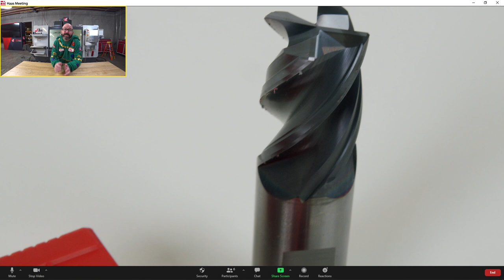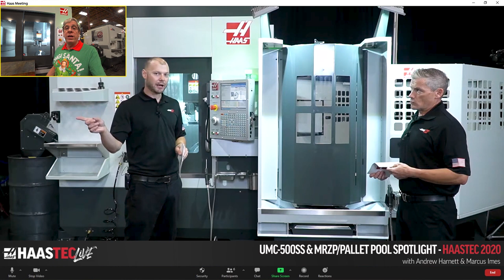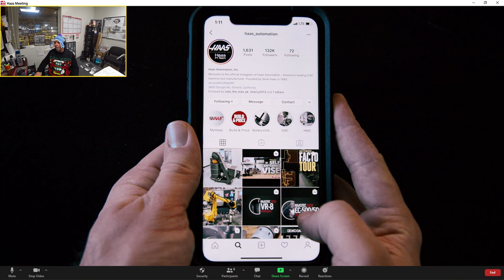A Few of Our Favorite Things - Happy Holidays from Haas Automation!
Well the year is coming to an end and gladly the holidays are upon us. We are thankful for so many things here at Haas Automation after what has been a very difficult year for people and businesses in every nation. We aren't out of the woods yet but things are certainly looking up and we thought it would be good to talk about a few of our favorite things here at the factory and also say a big thank you to everyone that's supported Haas and helped this world to keep moving forward.

Happy Holidays from everyone here at Haas!